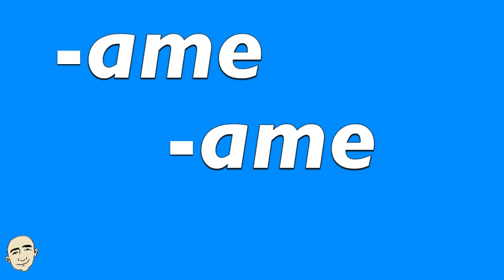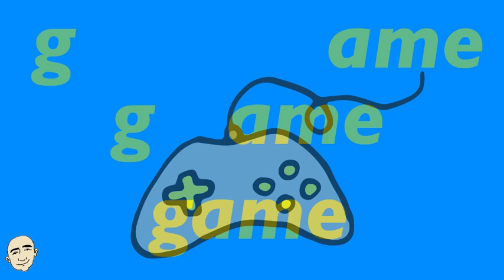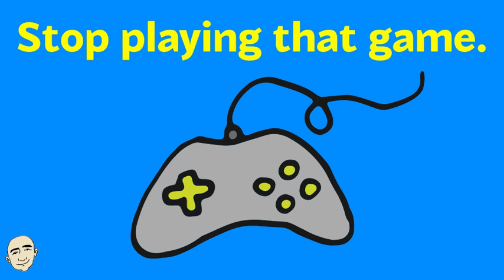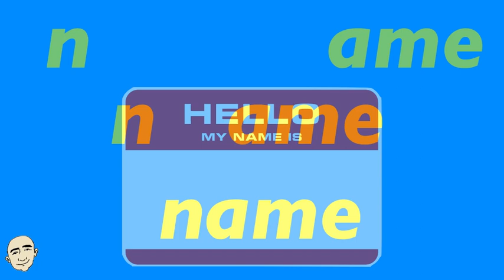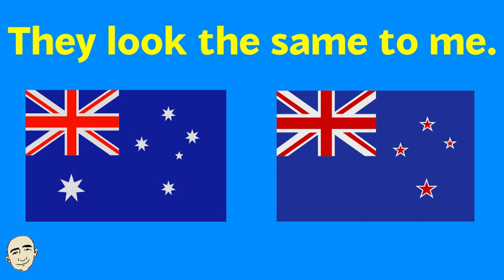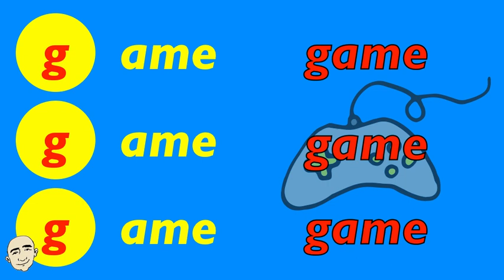Learn Phonics - ame (word families) #9 | Mark Kulek - ESL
-ame: English Phonic Sound Combinations and Word Families for speaking English - American Pronunciation.  English Pronunciation Sound (-ame) - Learn these Phonic sounds: frame, game, name, same. Each of these phonic sounds are in sentence form to give you context and meaning. Each sentence is illustrated for better understanding. You will have many opportunities to repeat these sounds for lots of practice. In the second part of this video, you will practice on your own. This will help you with English speaking practice and build your fluency. This is an interactive listening and speaking video. Have fun learning these phonic sounds and speak English now.

English in use:
fr - ame, frame - That's a nice picture frame.
g - ame, game - Stop playing that game.
n - ame, name - Hello. May I have your name?
s - ame, same - They look the same to me.